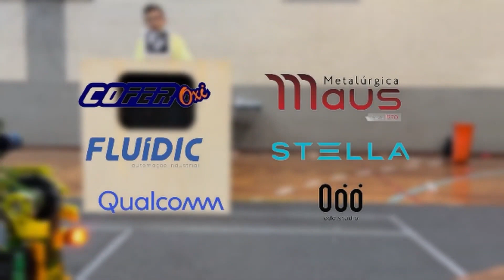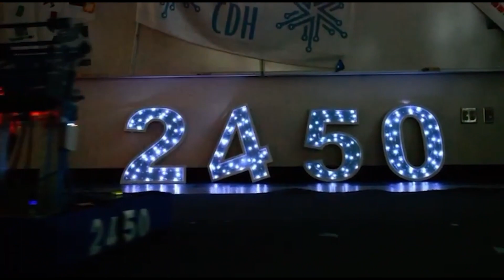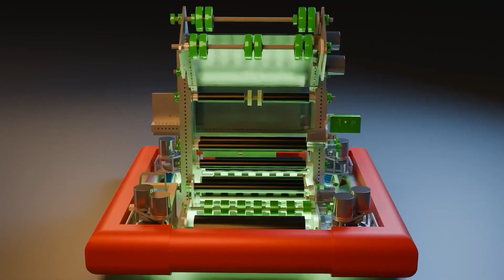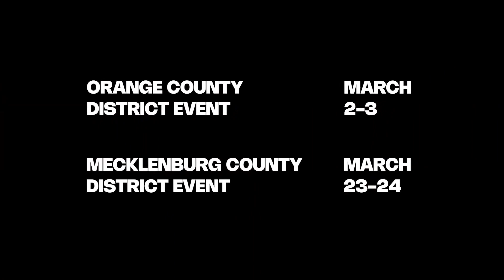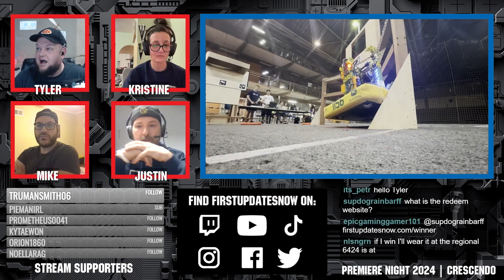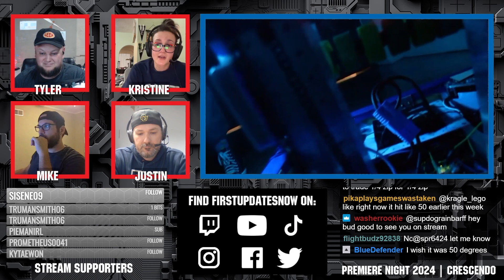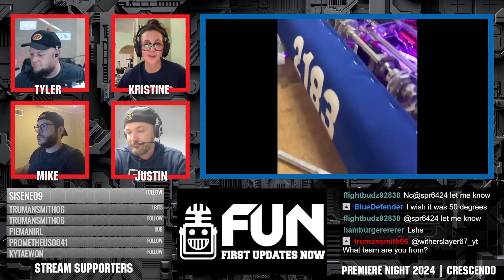Group D 2024 Premiere Night CRESCENDO 1156 8085 3201 2450 2183 2554 4829 6424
Group D 2024 Premiere Night CRESCENDO

1156 UnderControl
8085 MOJO
3201 Ross Rambotics
2450 Wind Chill
2183 Tigerbots
2554 The WarHawks
4829 Titanium Tigers
6424 Stealth Panther Robotics